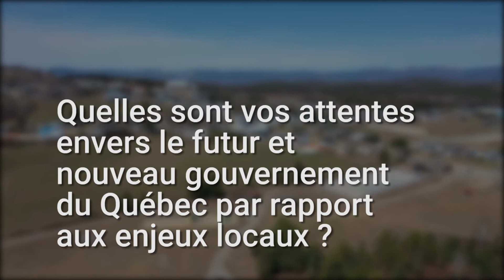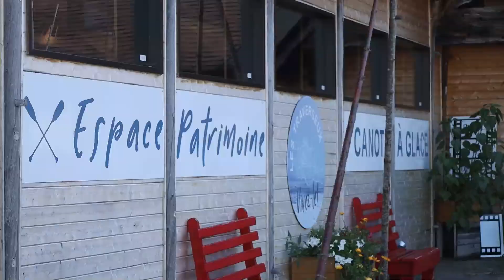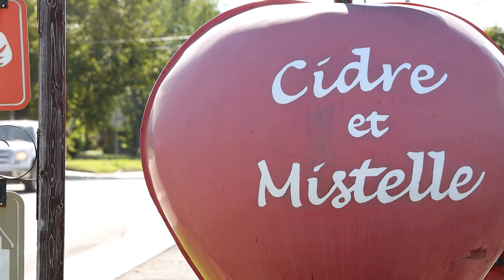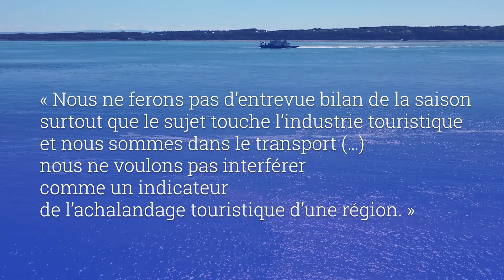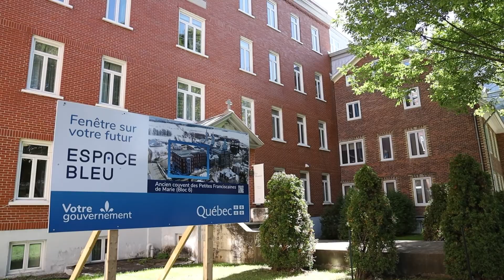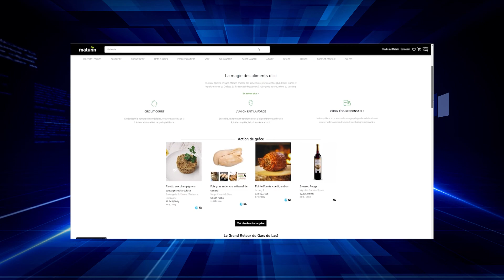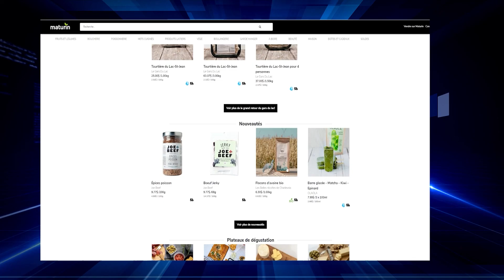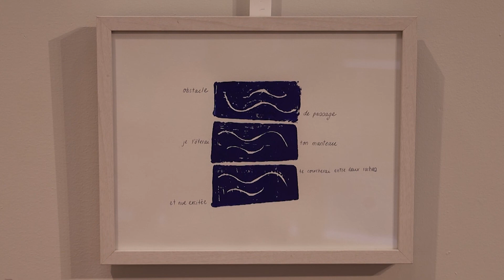Les actualités TVCO - 23 septembre 2022